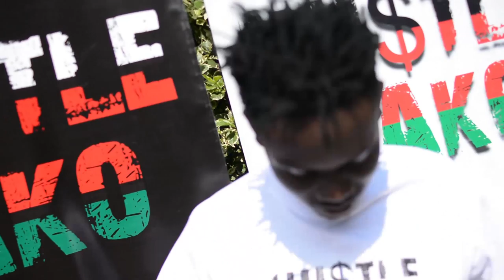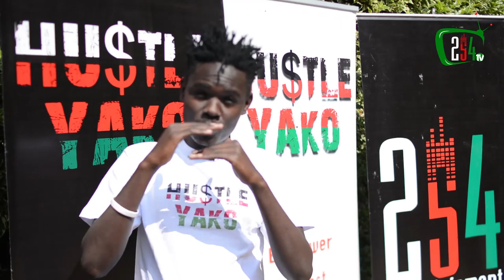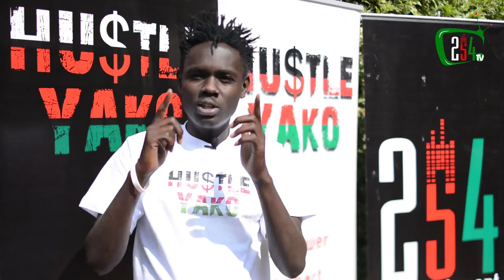The Hu$tle-What It Takes (Morgan The DJ)